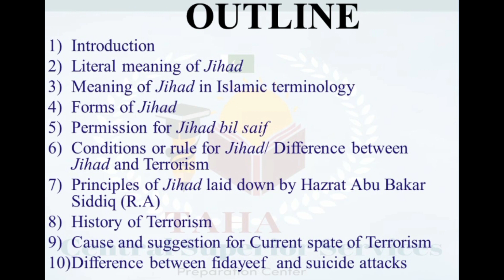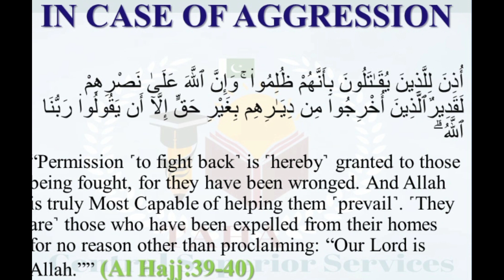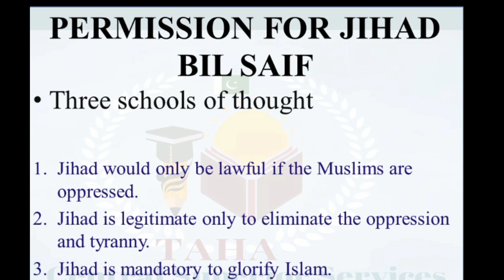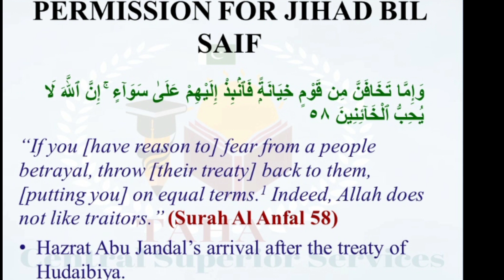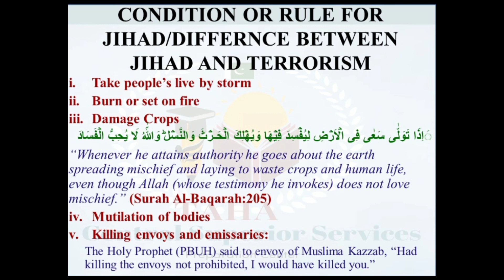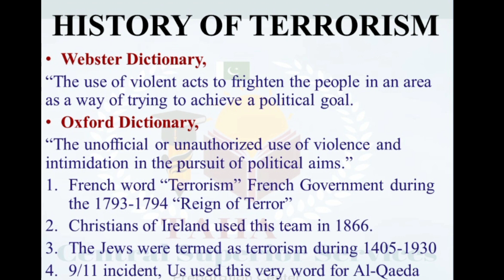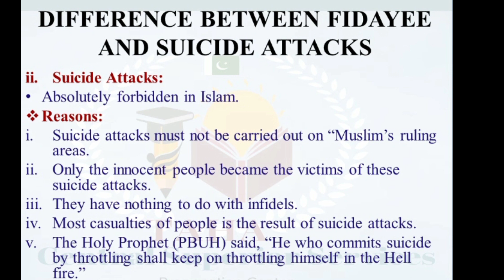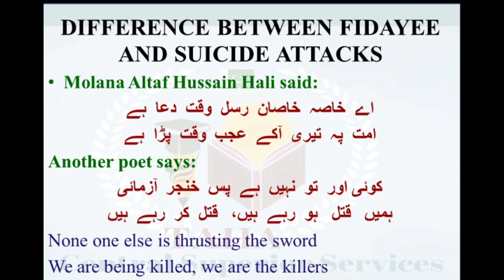RISE OF EXTREMISM || Islamic Studies || Part 33 || CSS Preparation with Engr. Arslan Qadir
Today's session will be going on "RISE OF EXTREMISM". It is an important topic in Islamic Studies Paper regarding the CSS exam.

     The discussed Content List is given below
1. Introduction
2. The literal meaning of Jihad
3. Meaning of Jihad in Islamic Terminology
4. Forms of Jihad
5. Permission for Jihad bil saif
6. Conditions or rule for Jihad/ Difference between Jihad and Terrorism
7. Principles of Jihad laid down by Hazrat Abu Bakar Siddiq (R.A)
8. History of Terrorism
9. Cause and suggestion for the Current spate of Terrorism
10. Difference between fidayeen  and suicide attacks